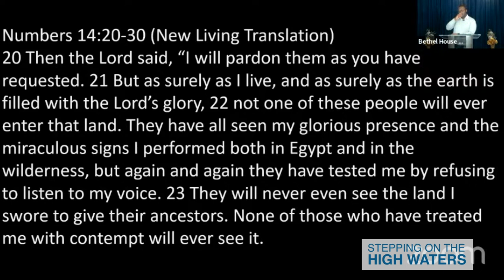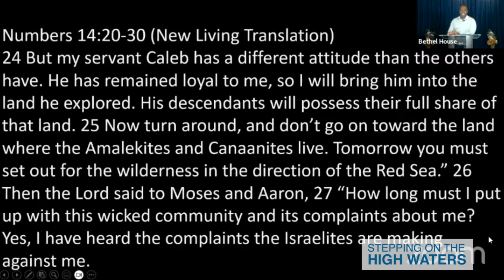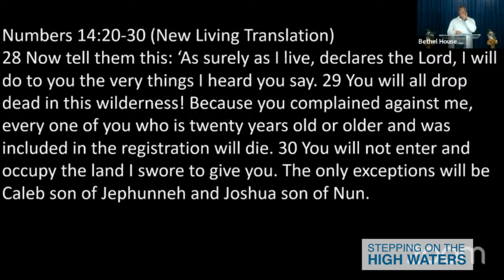Stepping on High Waters December 17, 2023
Stepping on High Waters aired every Sunday 9:30pm , produced by Pastor Patricia Henry.